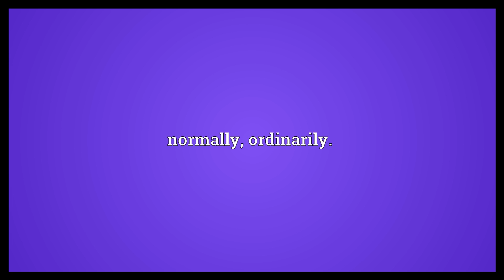Regularly Meaning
Video shows what regularly means. With constant frequency or pattern.. normally; ordinarily..  Regularly Meaning. How to pronounce, definition audio dictionary. How to say regularly. Powered by MaryTTS, Wiktionary